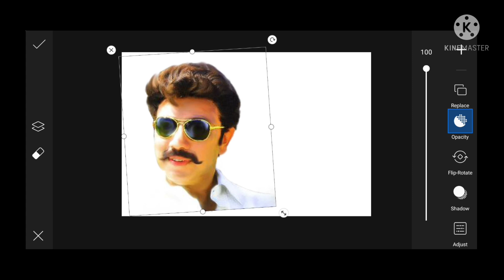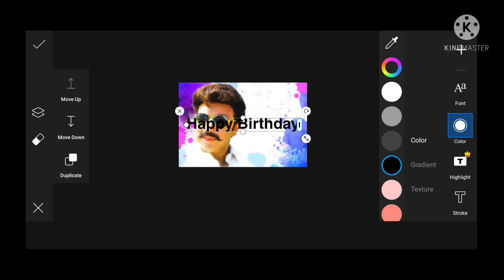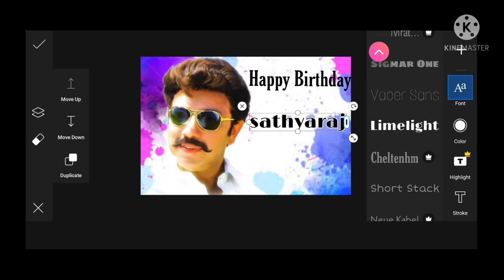sathyaraj birthday banner editing in pics Art in Mobile/Anand Editz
Hii..

Anand Editing YouTube channel..

Picsart download  link  app 👇..

 Pixellab download link app 👇..

ibispanit download link app 👇..

I'm on Instagram as @thiyaguanandg. Install the app to follow my photos and videos.